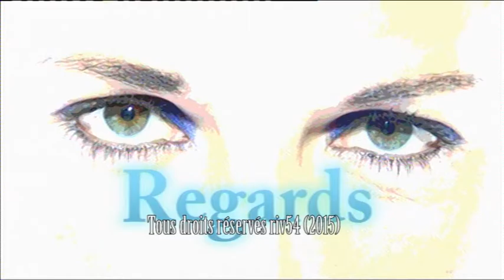Riv54 | Musée des icônes